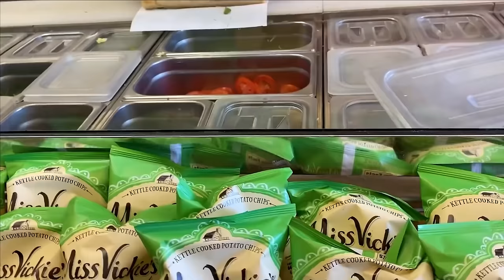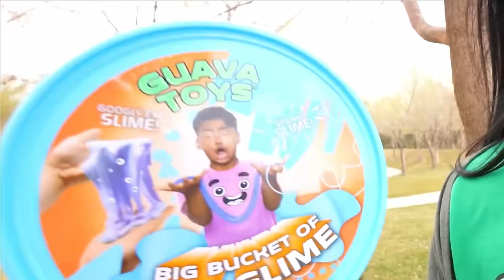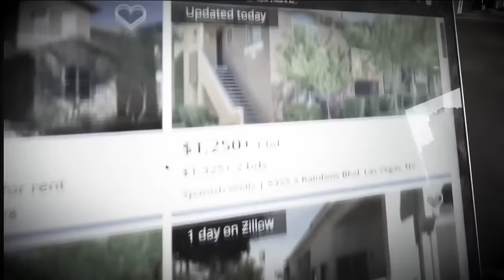DANIEL RAN AWAY FROM HOME - Spy Ninjas #211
Daniel has had it with the Spy Ninjas not accepting Alie into the group. He storms out of the safe house and is gone! We now have to find Daniel and convince him to come back to the Spy Ninjas. We check Subway first because we know Daniel loves Subway and maybe if we can come up with the ultimate Spy Ninja sandwich then maybe he will come back! Unfortunately, he wasn't at the Subway though so we try to give him a call and he accidently answered his phone! He's talking with a mystery person and then says he's going to meet his girlfriend across the park so we follow his trail to the park. Once there we run into none other than the Fight Club guy. We get him to tell us where Daniel went and see that he threw away his apple watch and we have to get it. We retrieve the apple watch which leads us to Alie's Mansion! We look around Alie's mansion for a little bit when suddenly the tesla drives past us and stops! We investigate the tesla and find the stalker's clothes in the trunk. Not only that, Vy says she recognizes this tesla and looks underneath only to find her signature under it. Which means that it's her Tesla!
Can My New Friend Go NOOB vs PRO vs HACKER in Roblox", Chad and Melvin return to the safe house after an intense, drama-filled week! Daniel has left the Spy Ninjas, and Alie is nowhere to be seen. Yesterday, the team found the stalker's Tesla, which upon closer investigation, is actually Vy's old Tesla from long ago! This all leads to a series of questions that brings up a whole host of issues. But it's always important to take a break, and to destress with some Roblox! I, Melvin, believe that I should own that Tesla for clout, and because I'm sure I look better in it than Vy, but Chad wants to challenge me so he can give it to his wife instead. The best game to settle this is of course SUPER DOOMSPIRE!
Daniel left the SpyNinjas after having an epic battle royale with them at the Safehouse. Daniel left to start a new adventure with his new girlfriend and secret crush, Alie, so they left for a desert. But they aren't safe! There is a mysterious figure following them around and leaving behind prizes for them to collect. Is it the stalker? What will Daniel do without his friends Chad, Vy, Melvin, and Regina? Stuck in the Desert, with no food, water, or sunscreen, Daniel and Alie are doomed until the mysterious figure starts to leave behind Subway Footlongs, sunscreen, and other clues. But can they trust him? It could be a trap. Without Daniel's friends and their skills, Daniel and Alie team up to try to survive in the desert and take on the stalker to figure out his identity.